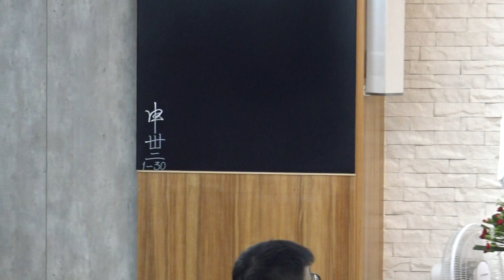20220427(三)北桃園詩班獻詩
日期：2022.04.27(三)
地點：內壢教會
事件：春季靈恩佈道會